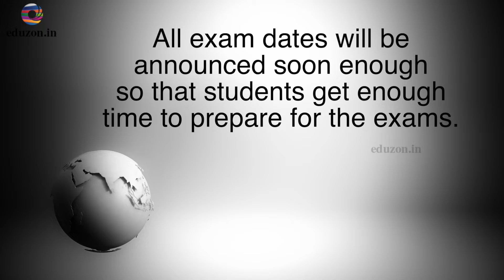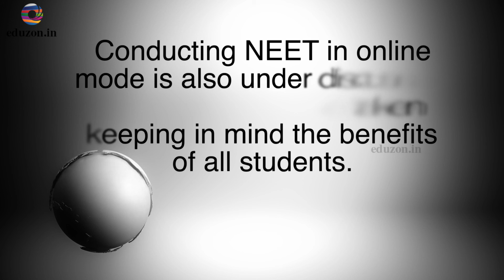Live Updates: Big Announcements :CBSE AND BOARD Examination 2021, JEE Main, NEET 2021 Dates